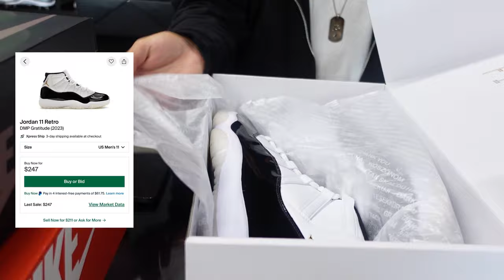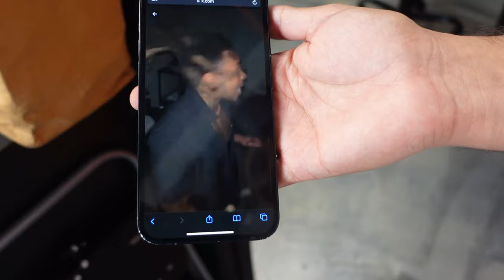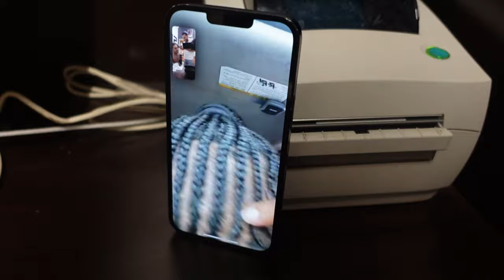Pursuing Barbering | Day In The Shop